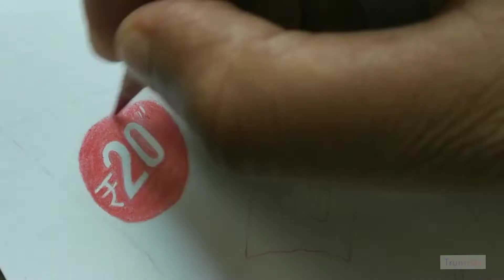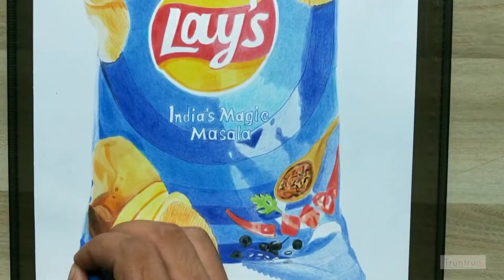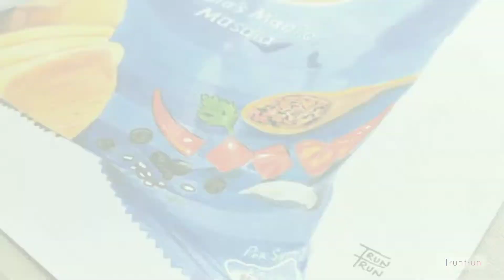Drawing LAY'S India's Magic Masala | Truntrun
● Drawing paper : A4 ivory sheet 200 gsm

 ● Pencil colors : Doms ,Apsara ,Faber castell colored pencils